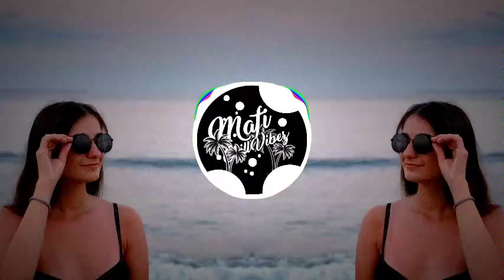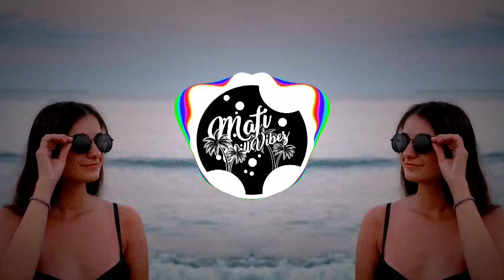Davido - FEEL (Ski LXW Remix) 2023 | MCV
Made by @mafitracks